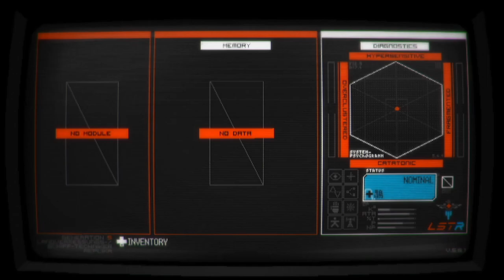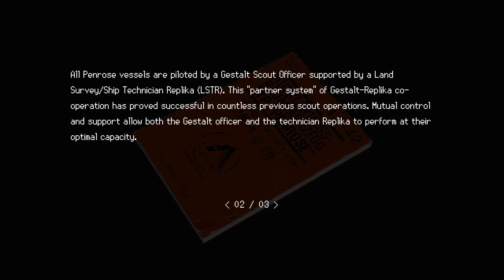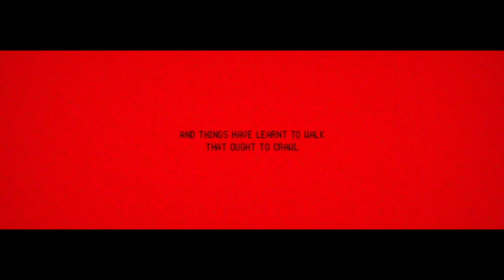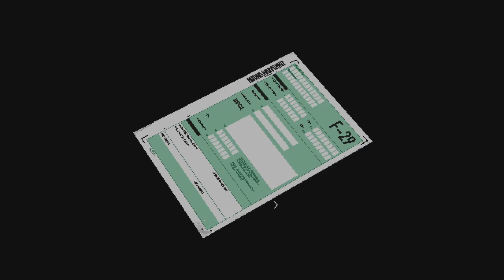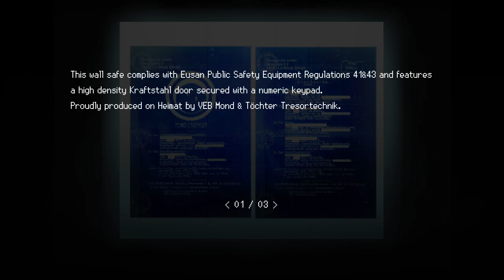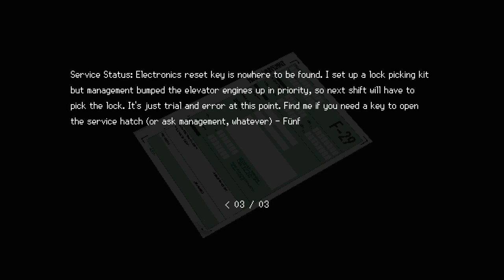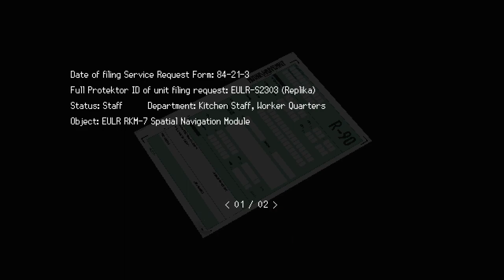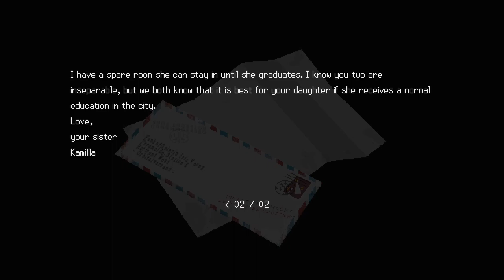SIGNALIS er Silent Hill, BUT IN SPACE! - Video Thing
Hej allesammen, i dag skal vi kigge på Signalis. Et helt nyt horror spil, der er stærkt inspireret af andre klassikere som Silent Hill og Resident Evil. Tak fordi i ser med!

Kontakt til podcast via Twitter:
Nikolaj Jensen